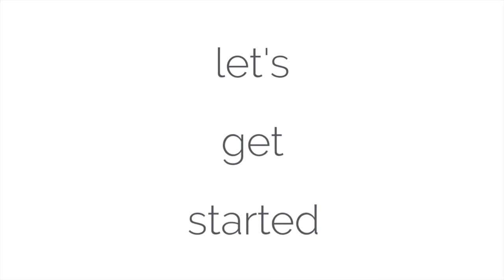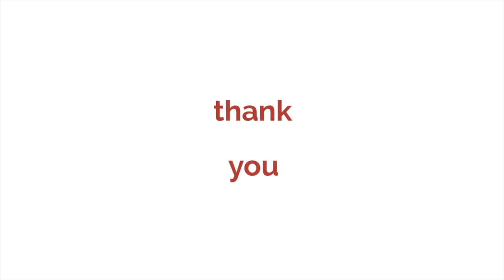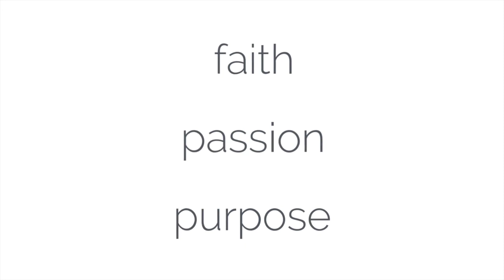Video and Podcast Tips for Real Estate Agents | Podcast Ep 1: Content Marketing for Real Estate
Video and Voice (aka, audio or podcast) marketing are effective ways to share your message and stay in front of potential clients.

Big shocker, right?

But did you know that in order for video and voice marketing to work, you NEED to use a specific recipe that optimizes your video structure and content?

Yes!

Documenting the components of a successful video or voice marketing piece also improves your efficiency and streamlines the production process.

Let's get started:
Components of an Effective Video or Podcast
1) Static intro clip that shows your personality
    - Your memorable tagline or point of distinction

2) Content
    - Compelling teaser (for example, how will your audience’s life be different after watching your video or listening to your podcast?)
    - Teaser about something at the end of the video to hold attention
    - Your meaty, high-value topic; not sales-ey–just powerful information that truly helps your audience

Bonus Tips From This Episode
1) Static intro and outro clips ensure marketing consistency, allowing you to focus on the meat of your topic while still delivering on crucial components of an effective video or podcast.
2) An instant implementation idea:
   - Film onsite videos that cover different neighborhoods in your area. Think about things like the overall “feeling” of each neighborhood, walkability, proximity to entertainment, retail and grocery stores, schools, market update, list-to-sales price ratios, and recently sold properties. Once you’ve produced your video (or videos), then repurpose the video into a blog, website content, social media content, monthly newsletter content, etc.
Have content creator’s block? Envision your ideal client and create content that helps them solve their biggest challenges.

3) Recommended Resources
   - Grammarly.com: Ensure that all of your content is grammatically correct.
   - Recommended YouTube channels: GaryVee and Sunny Lenarduzzi.